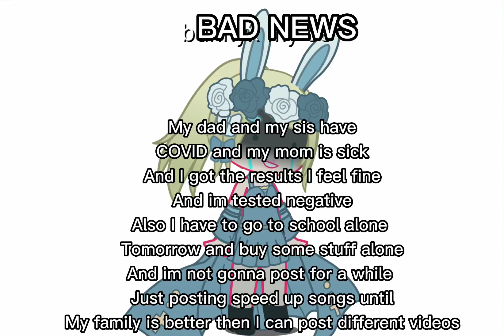Bad news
This is Rebecca news see you later!